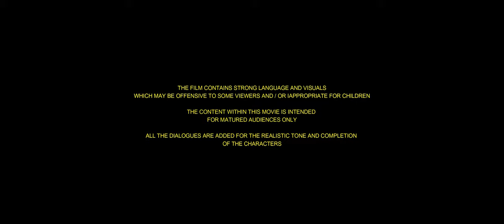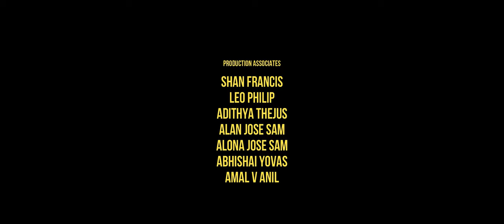KURUTHI | Malayalam shortfilm | A bloody ride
MOVIESOUL ENTERTAINMENT

Title Design | Roshan Manuel